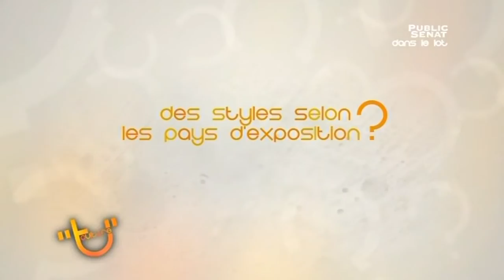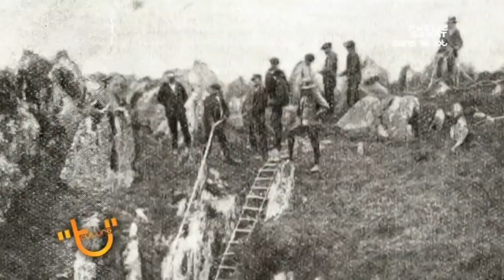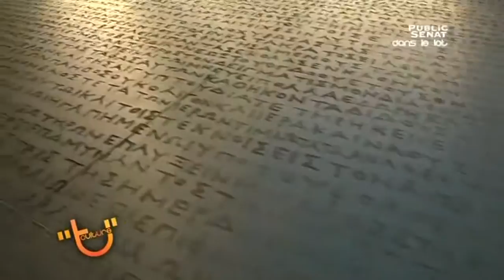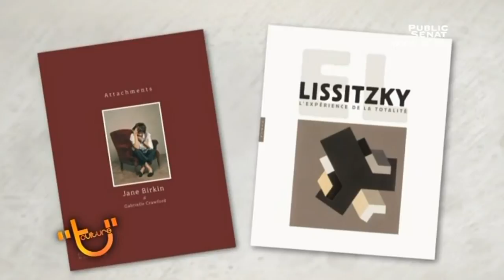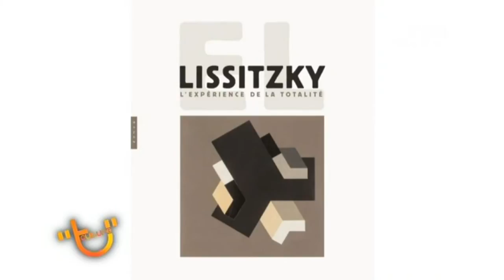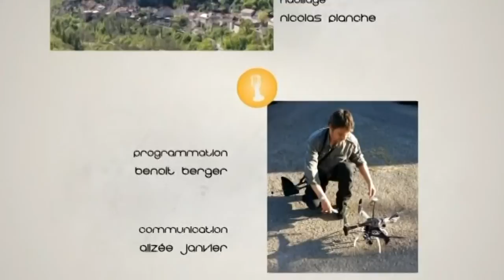Culture t - Le Lot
Culture T se rend dans le département du Lot cette semaine. L'artisanat sera à l'honneur avec une double rencontre, un coutellier et une luthière. La bande-dessinée vous fera découvrir un lieu géologique exceptionnel, le Gouffre de Padirac. Nous irons aussi découvrir le Château de la Treyne sur les rives de la Dordogne. Enfin la jeune peintre Lysa Sarkis nous accueillera dans son atelier de Figeac!

Avec :
Fabrice CHASSINT, Coutelier
Benjamin FINDINIER, Conservateur du musée Champollion
Stéphane ANDRIEUX, chef 1 étoile au château de la Treyne
Lysa SARKIS, Peintre
Lucien ROLLIN, Auteur de bd
Laurent BIDOT, Auteur de bd
Pauline ACHART, Luthière
Stéphanie GOMBERT, propriétaire du château de la Treyne